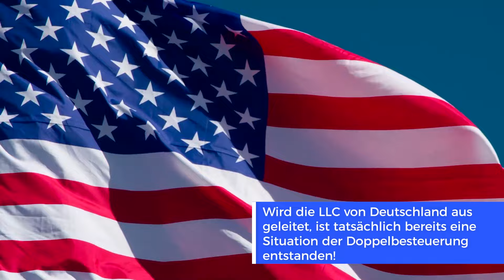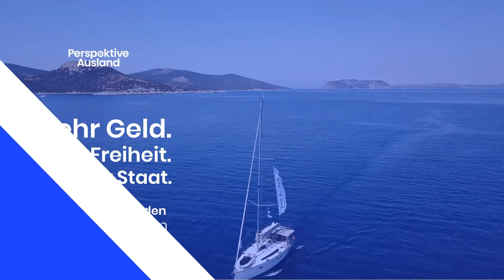Steuerfalle US-LLC: 3 Risiken für deutsche Unternehmen beim Markteintritt in den USA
Dieses Video erklärt 3 wichtige steuerliche Risiken, die deutsche Unternehmen kennen sollten, bevor sie in den USA eine LLC (Limited Liability Company) gründen.

Die erste Steuerfalle ist die doppelte Besteuerung , die entstehen kann, wenn die Gesellschaft in Deutschland als Kapitalgesellschaft von den Behörden eingestuft wird, in den USA aber als Personengesellschaft behandelt wird. Bei der LLC werden dann die Gewinne auf Gesellschaftsebene  in den USA besteuert. In Deutschland gelten die (bereits versteuerten Ausschüttungen) als Dividenden und unterliegen nochmals der Besteuerung in Deutschland.

Das zweite Risiko ist die sogenannte Zweigniederlassungs-Steuer (Branch Profit Tax). Diese Steuer muss gezahlt werden, wenn Gewinne aus den USA nach Deutschland transferiert werden und wird wiederum dann zum Problem, wenn die Gesellschaft in Deutschland und den USA jeweils als andere Rechtsform eingestuft wird.

Schließlich kann bei einer LLC auch der Ort der Geschäftsleitung zum Steuerproblem werden. Wird die Geschäftsführung faktisch aus Deutschland geführt, kann dies zu einer unerwarteten doppelten Besteuerung führen.

Wer also in die USA expandiert, sollte besser eine C-Corporation oder eine Limited Partnership gründen.

00:00 - Die große Frage: Welche Rechtsform ist am besten geeignet für die US-Expansion?
00:19 - Die US-LLC
01:31 - Warum gibt es in Europa Probleme mit der US-LLC?
02:51 - Steuerfalle 1 - Doppelte Gewinnbesteuerung
04:00 - Steuerfalle 2 - Branch Profit TAX (Zweigniederlassungs-Steuer)
05:32 - Steuerfalle 3 - Ort der Geschäftsleitung
06:20 - Wie kann man diese Steuerfallen vermeiden?